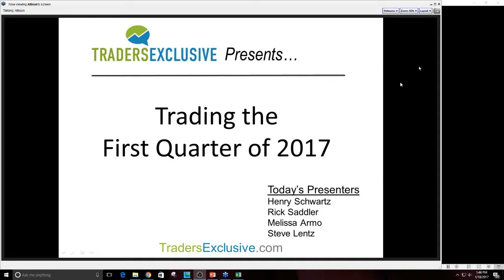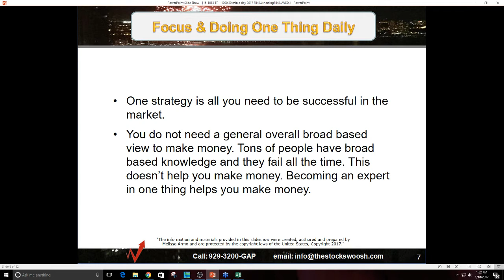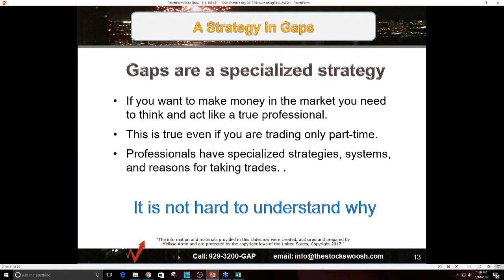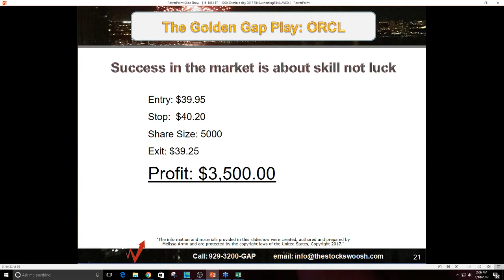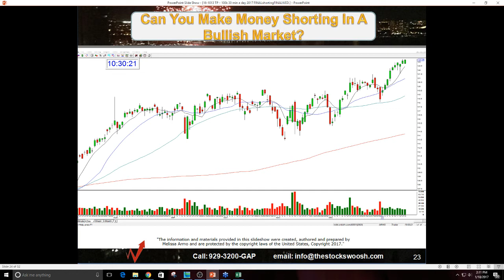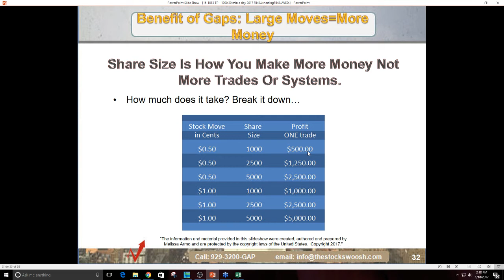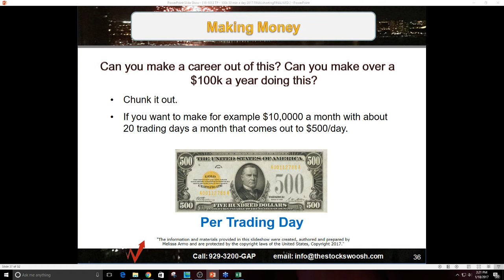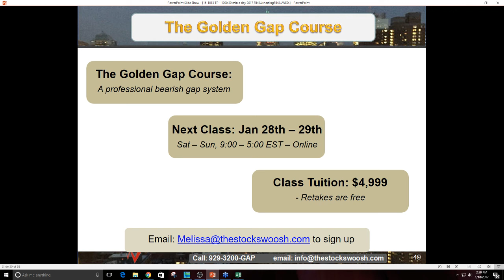How To Short Stocks That Gap In 30 Min Daily